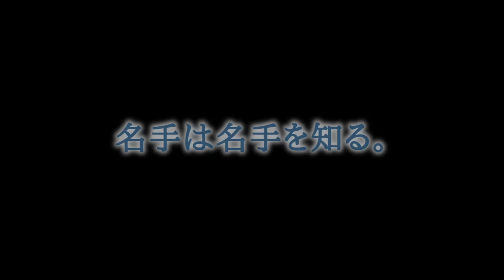小澤剛×高橋祐次 DVD「最強！鮎釣りアカデミー」トレーラー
小澤剛×高橋祐次
「最強！鮎釣りアカデミー」
DVD110分
価格3800円＋税